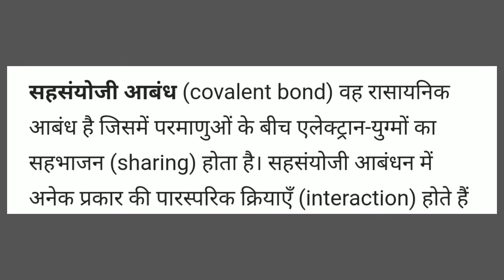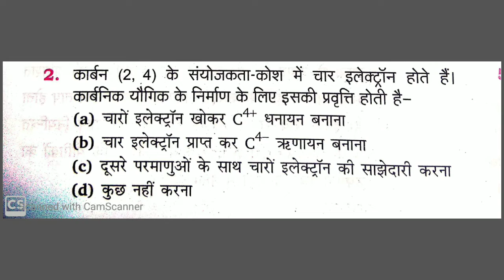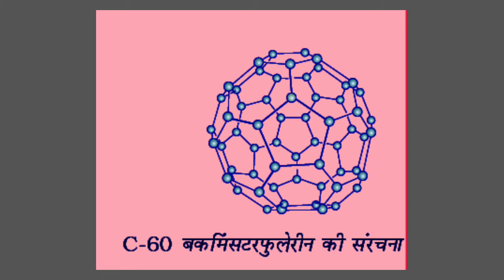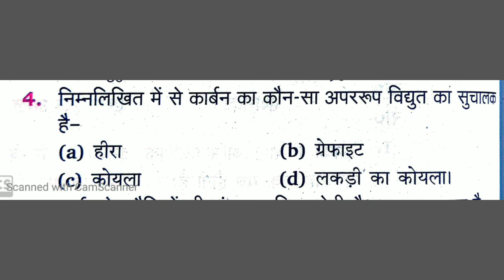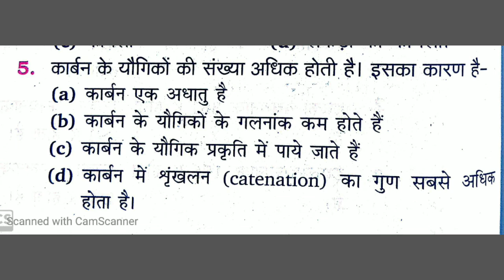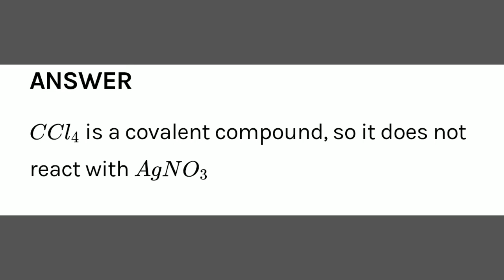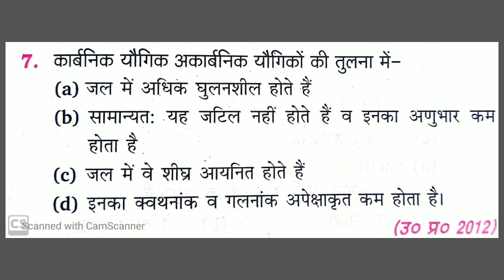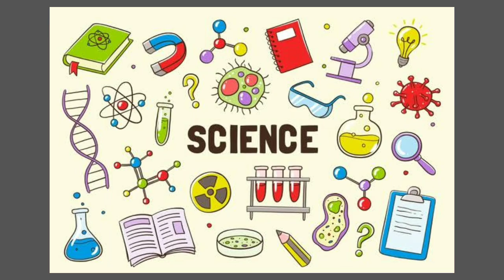Organic Compound || Ques 1 se Ques 7 || MCQ || CLASS 10 || कार्बनिक यौगिक || NCERT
Lesson - 4

Part - 1

UP BOARD , CBSE BOARD , NCERT BASED

आप को हमारे इस वीडियो में नगीन प्रकाशन , नूतन प्रकाशन कुमार मित्तल क्लास 10 हाई स्कूल विज्ञान विषय के चतुर्थ पाठ "कार्बनिक यौगिक" के बहुविकल्पीय प्रश्नों ( 1 से 7 तक ) के हलों की जानकारी और उनका स्पष्टीकरण मिलेगा । हमारा प्रत्येक वीडियो 10 से 15 मिनट का होगा ,और प्रत्येक प्रश्न पर हमारी टीम आप से अपने विचार साझा करेंगी । इसके आगे के प्रश्नों का जवाब हमारे अगले वीडियो में उपलब्ध रहेगा । यदि किसी प्रश्न में आप का कोई सुझाव या तर्क है तो आप कमेंट बॉक्स में मेंशन कर सकते है ।

हमारी टीम आप के लिए भौतिक विज्ञान क्लास 12 कुमार मित्तल बुक के न्यूमेरिकल का हल भी उपलब्ध करा रही है । अगर आप को हमारा चैनल पसंद आये तो अपने दोस्तों से साझा करें  । जिस से आगे आने वाले अपडेट आप को मिलते रहें । धन्यवाद